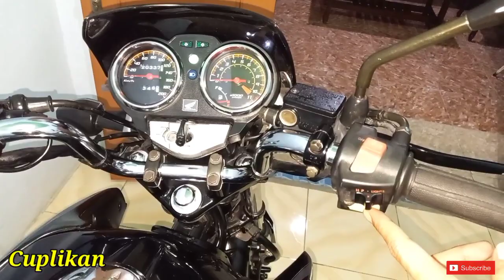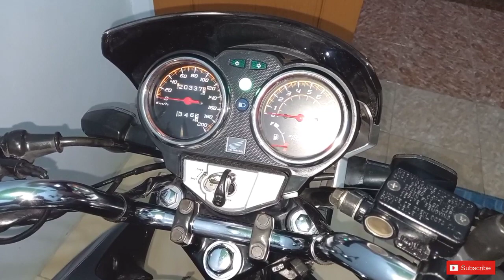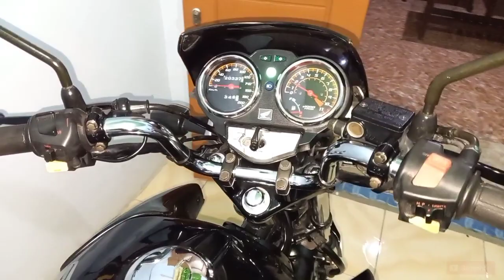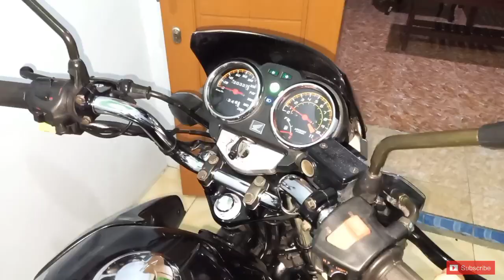Readyy TIGER REVO 2011 SUPER ORIGINAL MULUS Low Kilomter 20 ribu.. Sangat Istimewa..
Alhamdullilah ready lg lur Tiger Revo 2011 Original Standar Pabrik Kilomter baru 20 ribu..
semua mulus Original,, Segel semua..